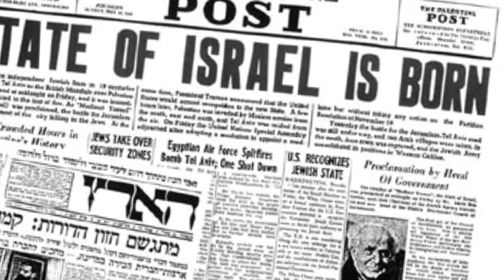আল আকসা মসজিদ | মাসজিদুল আল আকসার ইতিহাস | মুসলমানদের পবিত্র স্থান | Al Aqsa Mosque Jerusalem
This is the Official Youtube Channel of Priyo Barta. Our official website is It's one of the Reliable News & Entertainment Source in Bangladesh. Here worldwide viewers can get the update news on this portal.

Here viewers can Get entertainment & news videos.